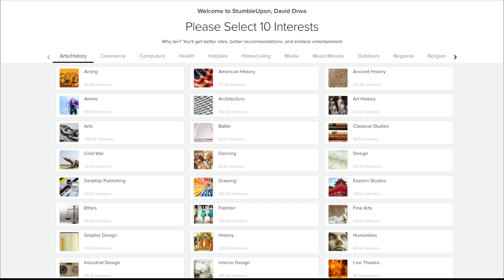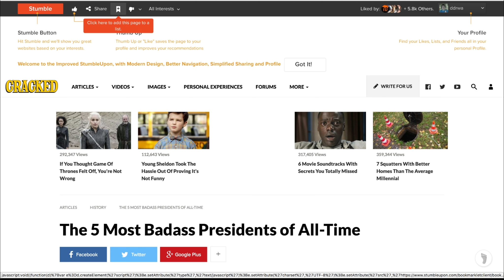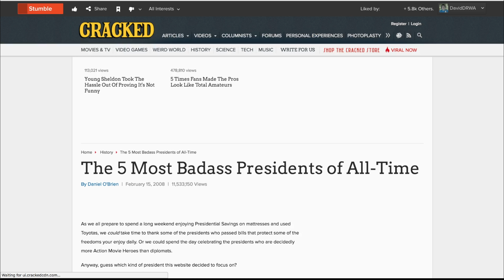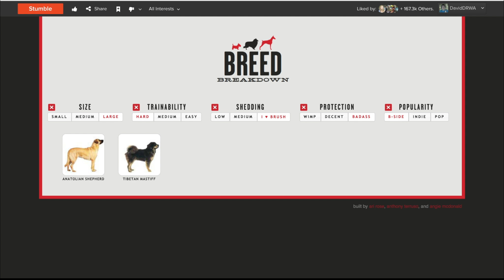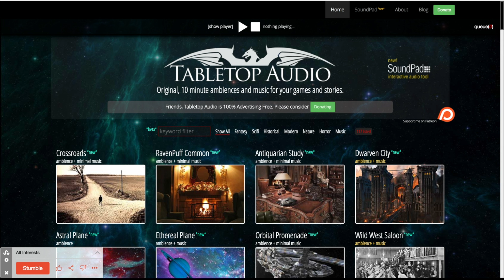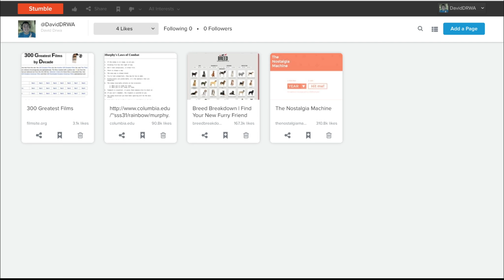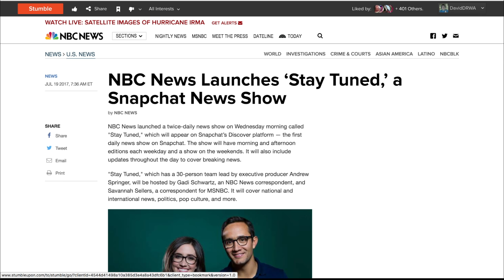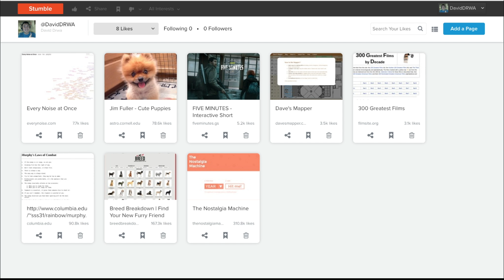Socially Awkward Networking: Stumbleupon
Stumbleupon is a great resource to discover new things if you're bored and seeking new knowledge! Or porn. Be careful with that last bit, it'll surprise you.

Dislike my pictures on Instagram!
Don't find me on Vine because Vine is dead!
@DavidDRWA on everything!